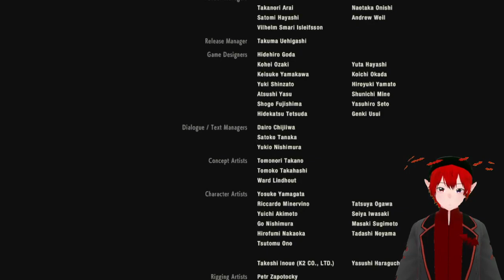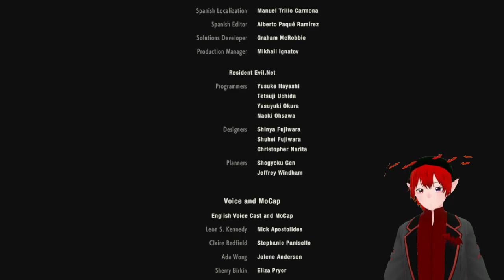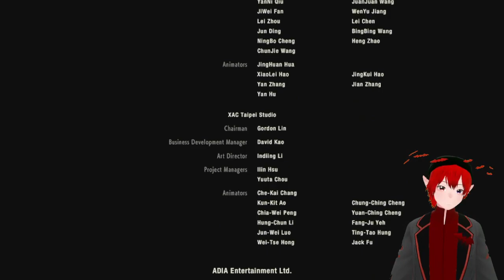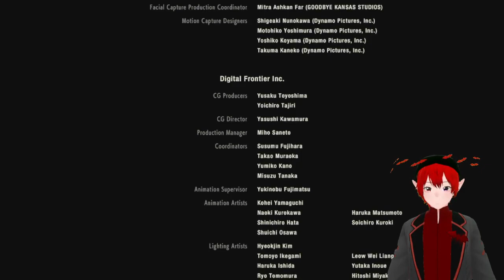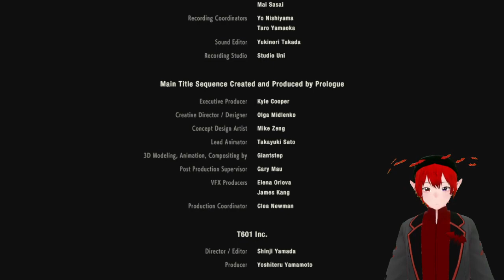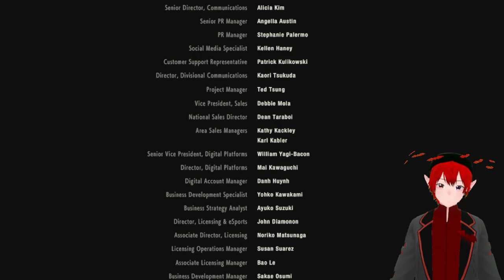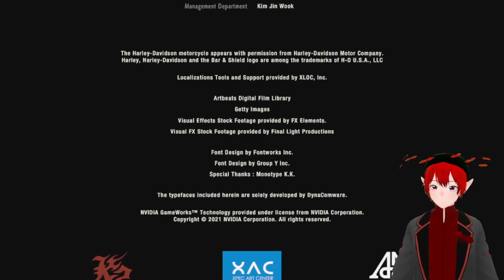[RESIDENT EVIL 2] Finishing Claire's story